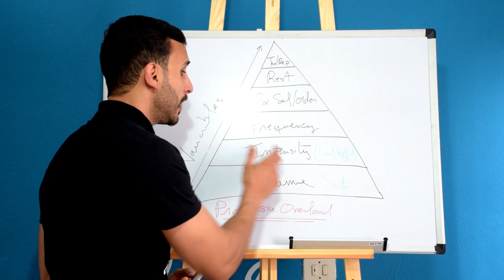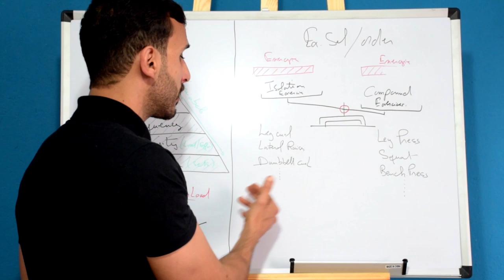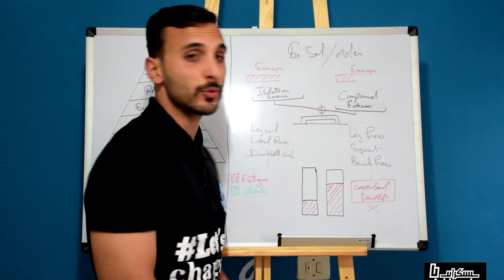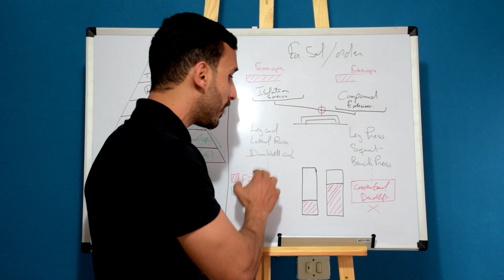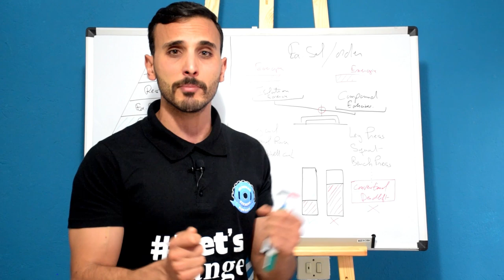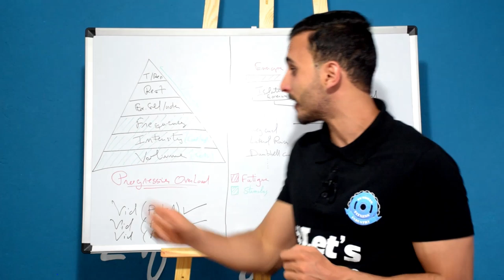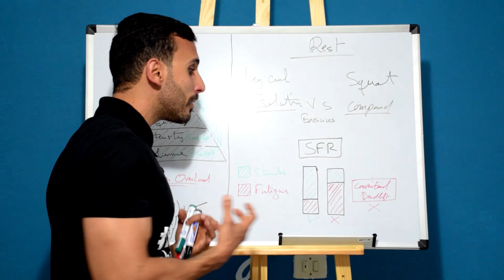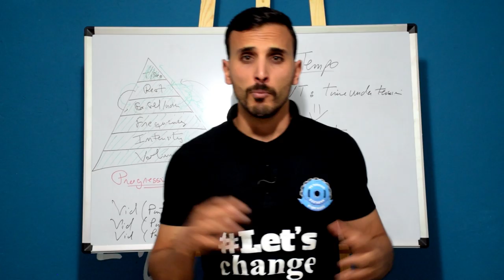الجزء الثالث: تخطيط برنامج تمارينك الخاص ( Exercise | Tempo | Rest)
00:00-2:09  تقديم محتوى الحلقة
2:09-4:06  كيفية إختيار التمارين
4:06-6:39  deadlift bad exercise for hypertrophy
6:39-9:18 تغير التمارين
9:19-11:03 الراحة بين التمارين
11:03-12:32 الإقاع فالتدريب
12:32-13:13 الخاتمة
سوشيال ميديا :
🗓 كيفاش تعمل بروغرام خاص بيك حسب أهدافك و نقاط الضعف اللي تحب تخدم عليها السيري هاذي اللي حبيت يكون فيها أكثر معلومات ممكنة و في نفس الوقت ماتكونش بصيفة معقدة باش أي واحد مهما كان مستواه ينجم يطبق الحاجات الأساسية و بالوقت يتعلم أكثر كيفاش يتعامل مع مختلف العناصر الموجودة اللي تجم تأثر في جدول التمارين.
🎬 الجزء الثالث:
1️⃣ كيفاش نختارو التمارين المناسبة حسب الأهداف متاعنا و ترتيبها فالجدول التدريبي.
2️⃣ وقت الراحة الأنسب بين السيريات و التمارين باش تدفع الكتلة العضلية للنمو.
3️⃣ الإيقاع اللي من المحبذ أنك تخدم بيه باش تخلي العضلة تحت الضغط في التمرين.
✅ أهم حاجة الدعم متاعكم بالبرتاج باش نجم نزيد نحسن أكثر و الأكيد إقتراحاتكم تهمني برشة باش نمشيو لأصل المشكل و نحاول نحكي فيه و نوضحلكم الأمور.
⚠️بربي كان فمة حاجة ماهيش واضحة أو ماتعحبكش تجم تخلي تعليق بنّاء نتقدمو بيه موش لازم تسبني لأني باش نفسخ الكومونتار و أمر.